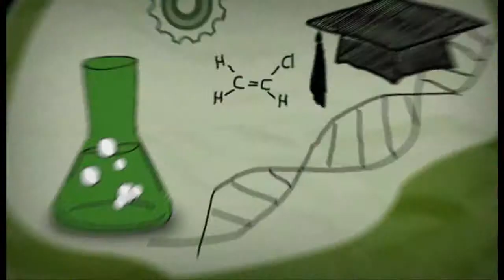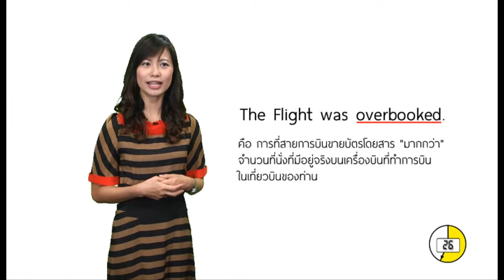BLOCK A รายการ Class A ตอน อังกฤษธุรกิจ Airline Terms